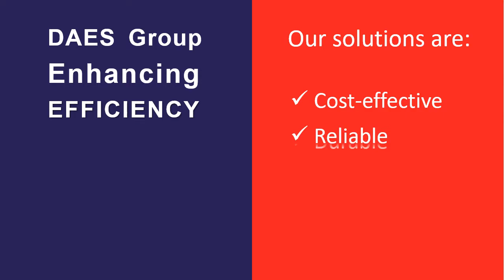DAES Group Aerospace Surface Treatment Solutions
DAES Group counts with a wide range of portfolio to answer  MRO' and OEM' specific needs.

Our services include: advisory to select the best solution, installation, training, and maintenance.

Blast and Degreasing
Shot Peening and High-end Blasting rooms
Thermal Spray
Surface Treatment Plants
Ultrasonic Cleaning
Wet Blast